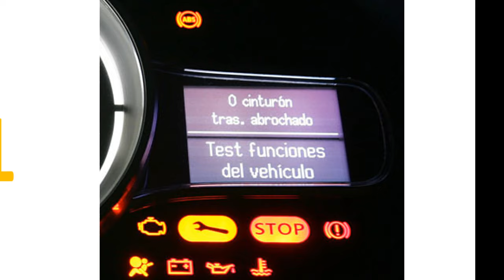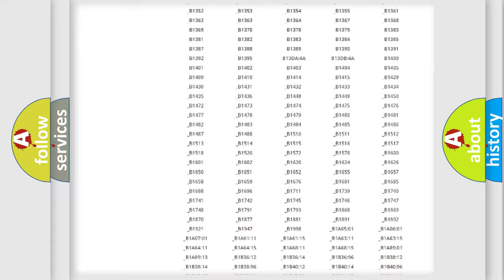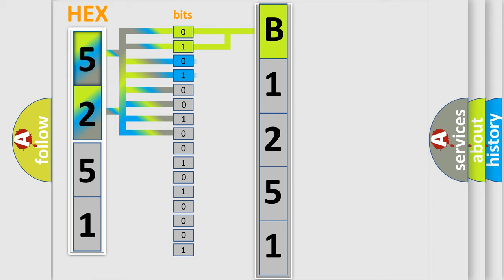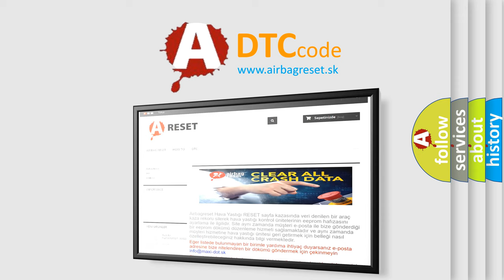DTC Mazda B1251 Short Explanation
Contents:
0:21 Basic DTC analysis according to OBD2 protocol standard.
1:48 Insight into programming
2:58 A diagnostically understandable description of the Diagnostic Trouble Code
3:05 Basic error definition

Make:
Mazda
Code:
B1251
Definition:
Unusual Bank Angle Detected
Cause:
Yaw rate and acceleration sensor